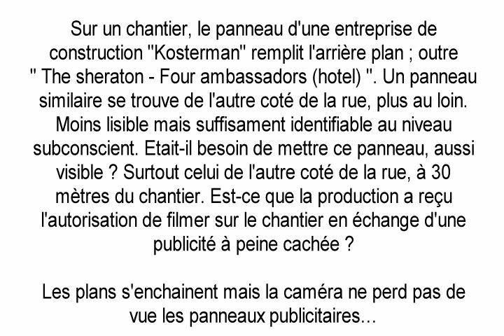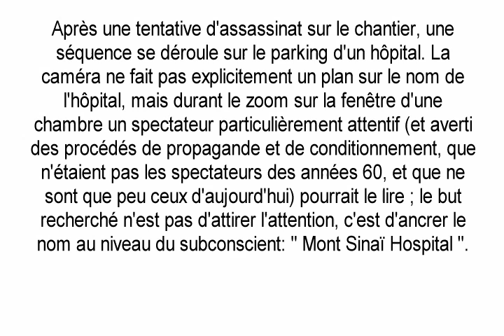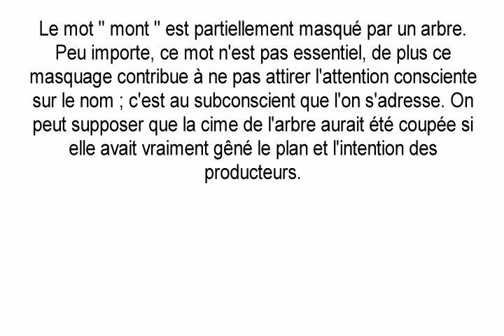Petite propagande hollywoodienne ordinaire avec : « Tony Rome » (1967)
Petit coup de projecteur sur les messages subliminaux que véhicule la machine à laver le cerveau hollywoodienne.